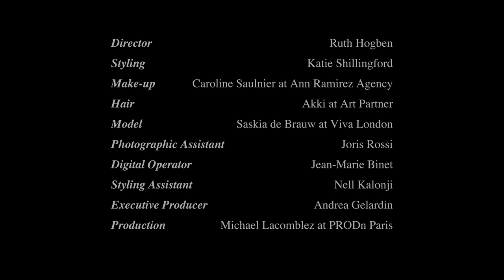Modern Couture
This season, AnOther Magazine celebrates a new age of couture. The autumn/winter 2012 issue features an extraordinary fashion story shot by Ruth Hogben and styled by Katie Shillingford, while Susannah Frankel talks to the inner circle of designers, including Raf Simons, Karl Lagerfeld, Donatella Versace and Jean Paul Gaultier. Here, AnOthermag.com exclusively premieres an accompanying film by Hogben, starring model Saskia de Brauw.